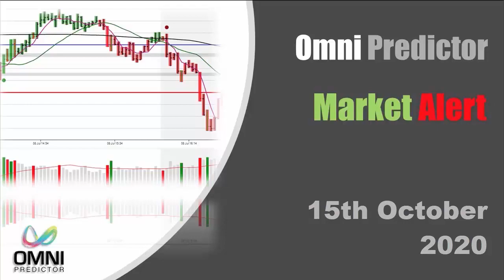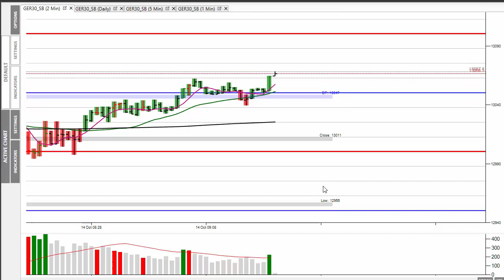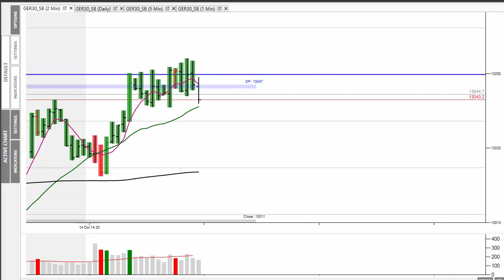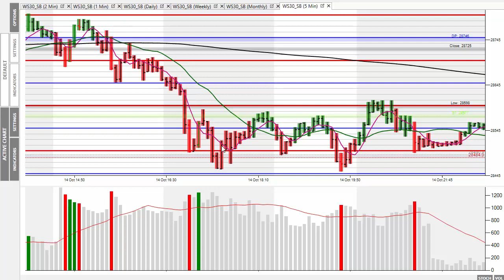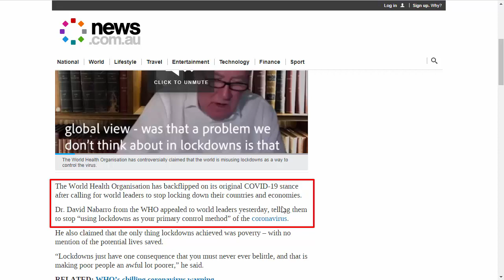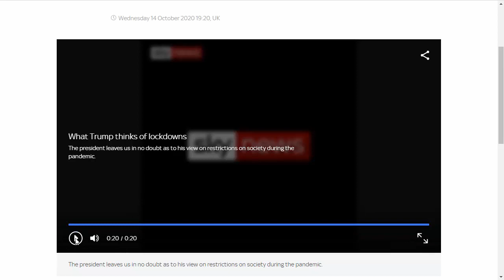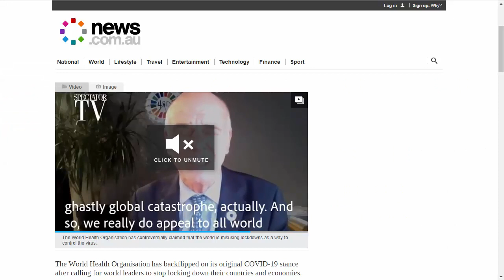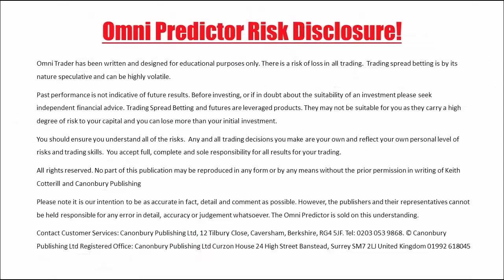Market Alert 15th Oct 20 - Stocks Under Pressure During Wednesday - Trump - "No More Lockdowns!"